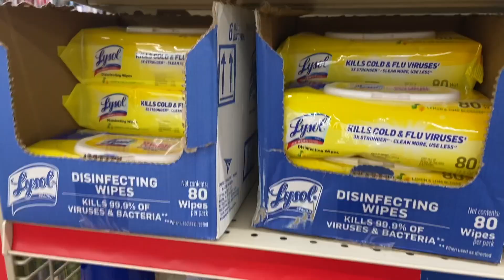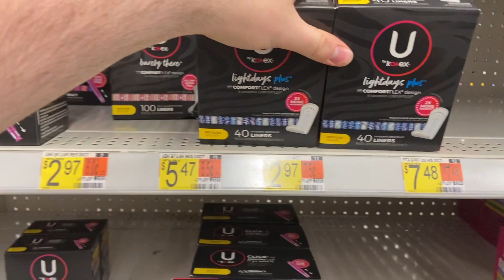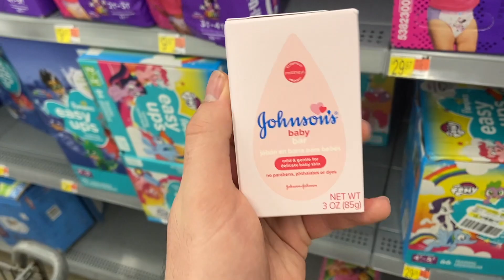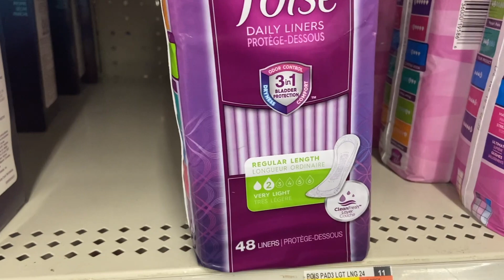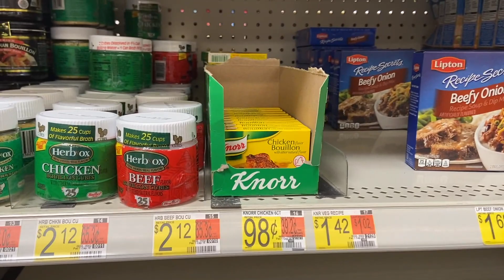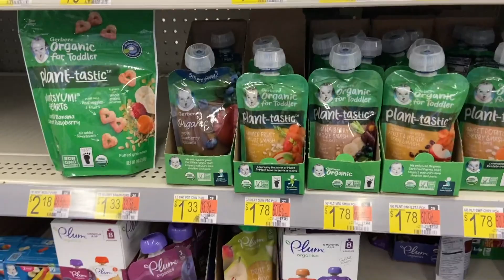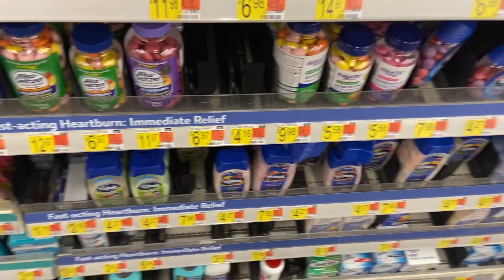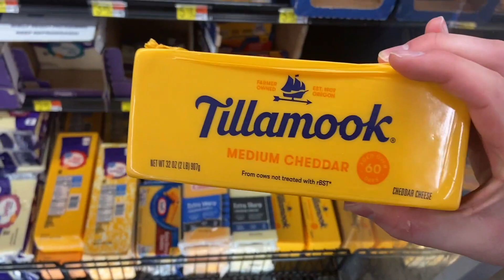8 HOT WALMART FREEBIES! ~ 15 EPIC COUPONING DEALS! ~ JUNE 2022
Ibotta Referral: AYJJJR
Fetch Referral: C1PNA
Shopkick Referral: WIN430308